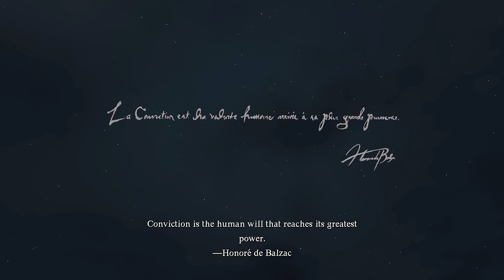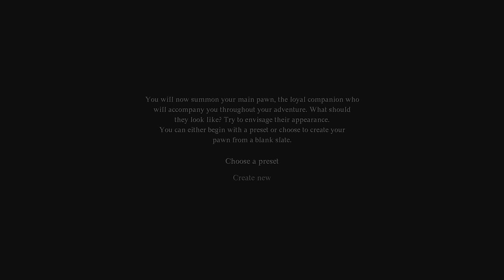DRAGON'S DOGMA 2 Gameplay Walkthrough Part 1 - MAGE (RTX 4090)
Dragon's Dogma 2 Gameplay Walkthrough Part 1 - Played PC AMD 7950x & RTX 4090
Thanks to Capcom for the Review Code
A Grand Adventure – Dragon’s Dogma 2 begins in a subterranean jail, where the Dragon’s voice echoes in the fog of lost memories. With their heart taken by the Dragon, the Arisen is set on a path to slay that symbol of the world’s destruction as it soars through the sky on massive wings, breathing flames that scorch everything in its path. With the Arisen’s future veiled in mystery, what challenges and triumphs await on the path to their destiny?
Single-Player Cooperation – Up to three mysterious otherworldly beings, known as Pawns, accompany the Arisen throughout their journey. Pawns create the feeling of a cooperative gameplay experience by offering unique characteristics, skills, and knowledge gained from their experiences with other Arisen.